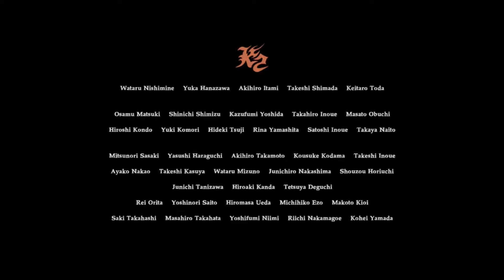RESIDENT EVIL 7 BIOHAZARD - END OF ZOE JACK BOSS FIGHTS! (PS4 PRO)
Chris Redfield returns in the new FREE dlc Not A Hero by Capcom! Releasing Dec 12 along with dlc End Of Zoe for $14.99 and Gold Edition of Resident Evil 7!
*End Of Zoe is included in Season Pass, Deluxe Edition and Gold Edition! All DLC and extra content is included with Season Pass, Deluxe and Gold Edition! Not A Hero is free for everyone!

Developer: Capcom Ltd.
Released: Jan 24th, 2017 (DLCs released Dec 12th 2017)
HD: 1080p at 60fps (Elgato HD60 Pro)
Platform: Sony PlayStation 4 Pro
DLC: Not A Hero *Free for all RE7 owners both physical and digital!
REQUEST FOR GAMES TO PLAY!
» PlayStation Network Account ID: HunterKILLAH
PC SPECS!
Intel Core i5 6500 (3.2Ghz to 3.9Ghz)
Crusial 8GB DDR4 2400MHz
MSI Z1za Pc Mate Motherboard
Intel 128GB M.2 SSD